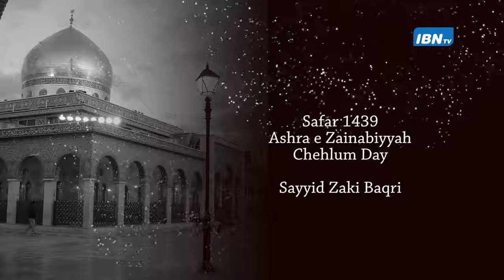12TH Majlis Sayyid Zaki Baqri - Safar 1439(ARBAEEN DAY) DSM IMAMBARGHA 2017-(ASHRE ZAINABIYA)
Majlis Sayyid Zaki Baqri